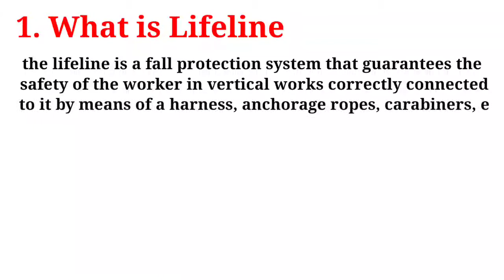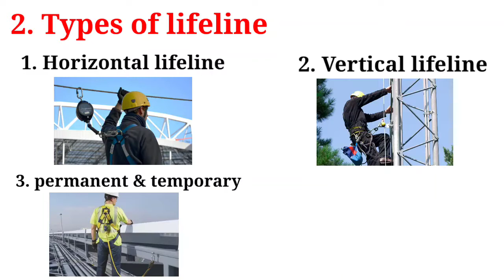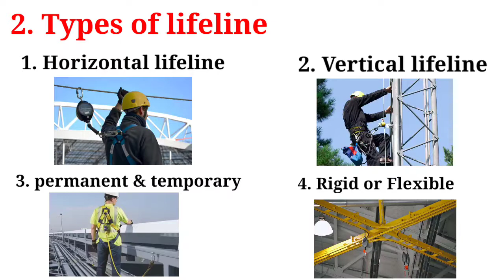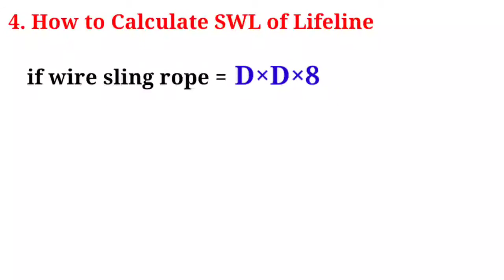What is Lifeline in hindi ।। wire sling rope lifeline । PP rope lifeline । safety factor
what is lifeline

A lifeline is a fall protection safety device in the form of an open fence composed of wire and stanchions secured around the perimeter of an area to prevent accidental falls. It is commonly found on sailboats[1] and construction sites,[2] as well as other situations where dangerous falls can occur, such as at scenic overlooks and in caves

time stamp:-
intro - 00:00 sec to 00:40 sec
what is lifeline - 00:40 sec to 01:33 sec
types of lifeline - 01:33 sec to 02:11 sec
use method of lifeline - 02:12 sec to 03:01 sec
swl of lifeline - 03:02 sec to 03:41 sec
outro - 03:42 sec to 03:44